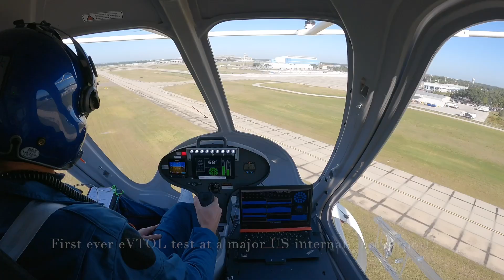Passenger drones are coming! First ever eVTOL test at major US airport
A major milestone in the race to develop urban air mobility services was has been reached as Volocopter completed its first ever test flight at a major US airport on November 2, 2023. The flight of the eVTOL (electric takeoff and landing vehicle) – which could be thought of as a 'passenger drone' – took place at Tampa International Airport paves the way for the future deployment of passenger services that could take travellers from major airports to city centres in minutes, thereby relieving congestion on busy roads.

Dirk Hoke, CEO of Volocopter, said: “Flying at a large, active airport always presents a multitude of challenges, but we proved that our aircraft is safe, quiet, and efficiently useful in a city like Tampa."

Tampa International Airport (TPA) CEO Joe Lopano added: “This technology has the potential to transform the aviation and transportation industry, and we’re excited to partner with Volocopter as we introduce and visualize the amazing possibilities that lie ahead.”